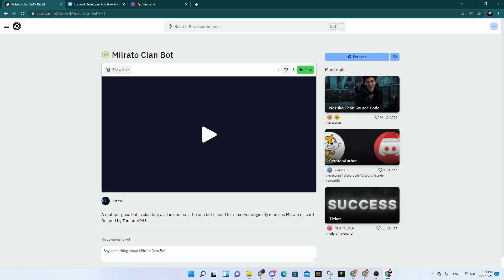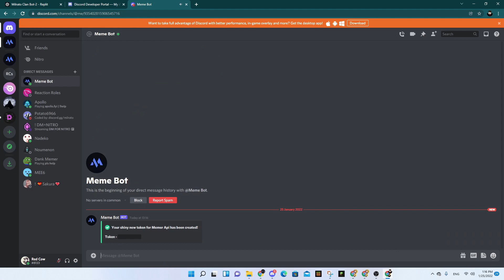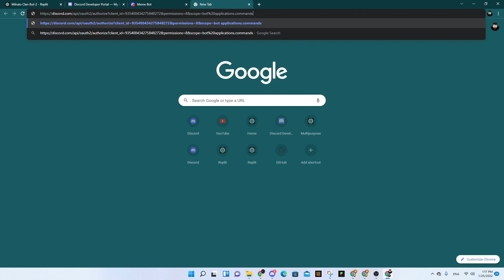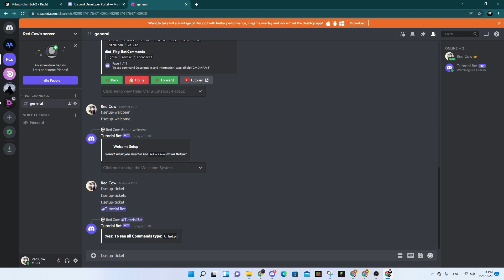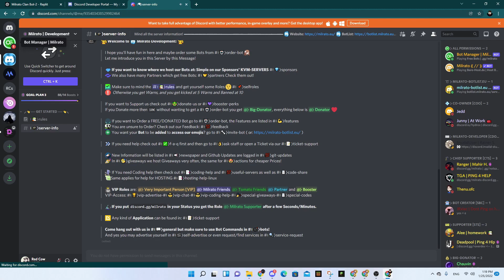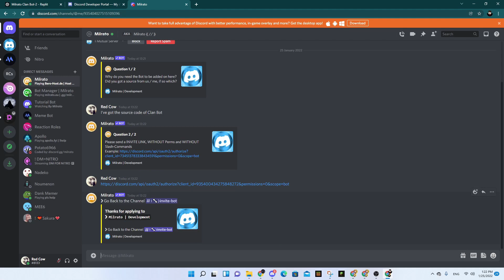How To Make A Bot Like Clan Bot Milrato | SRC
➾ In Todays Tutorial I am showing you how to code a bot like milrato clan bot!
➾ Milrato Bot Invite: milrato.milrato.dev